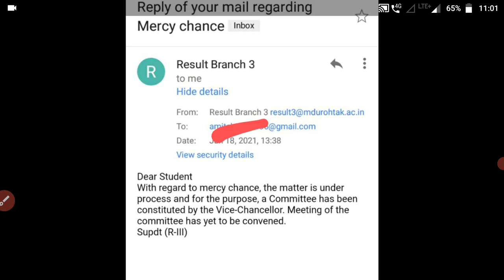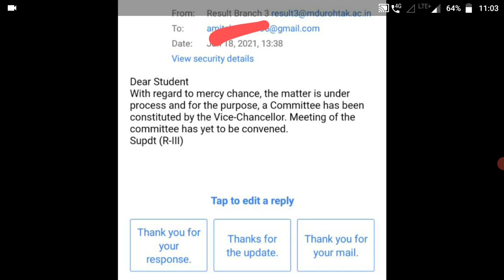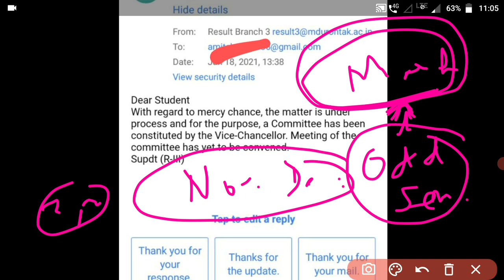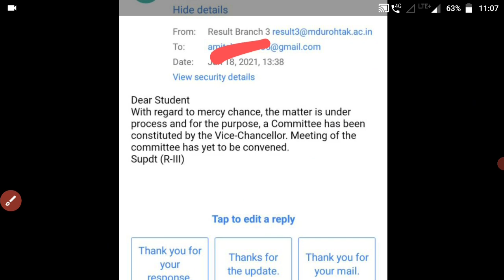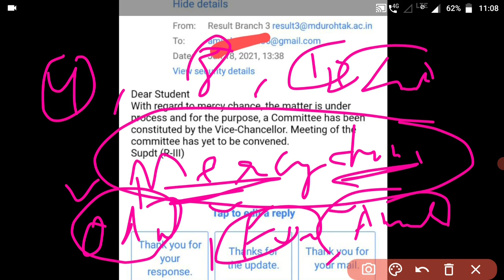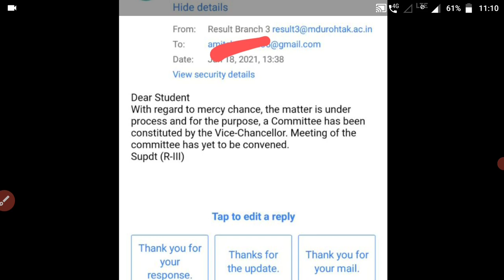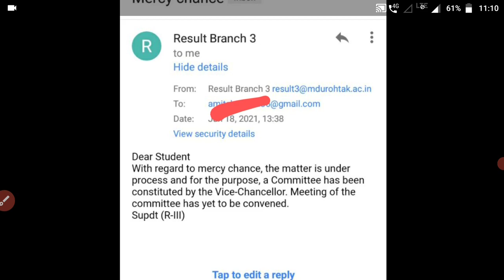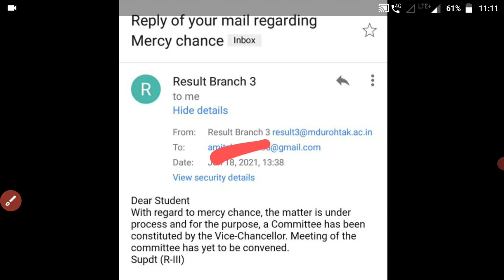MDU Mercy Chance Form 2021 || MDU Mercy Chance Exam 2021 || Mdu Mercy Form Notice 2021